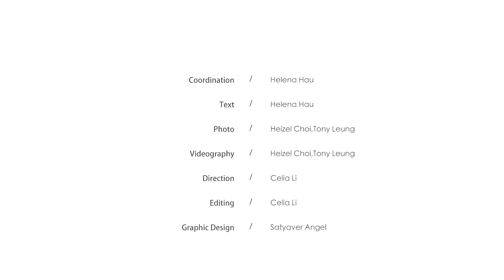長者上肢肌力訓練：一條橡筋帶改善肌力不足！5個簡易動作鍛練手臂、胸肌、肩膀、背部肌肉！日常推、舉、拉、提重物無難度！得閒拉筋 | 得閒Build肌 | 健康好人生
【時間分段】
00:00 長者上肢肌力訓練
00:41 動作一：鍛練胸肌
02:17 動作二：鍛練前、中三角肌
03:52 動作三：鍛練背闊肌
05:25 動作四：鍛練肱二頭肌
06:45 動作五：鍛練肱三頭肌

【教練】
Derek Ma

【內容】
之前教過一眾長者訓練下肢肌力，增強肌肉，找回好腳力！然而，除了下肢，上肢的肌肉訓練同樣不容忽視，日常生活推、舉、拉、提重物等動作都要用到上身肌肉。今集，將和大家一起進行一系列針對上肢肌肉的鍛練。我們會利用一條橡筋帶，通過5個簡易的居家訓練動作來鍛煉三角肌、背闊肌、肱二頭肌和肱三頭肌。這些訓練不僅能改善肌耐力不足的問題，還能有效延緩肌肉的流失和退化，從而減輕日常生活的負荷。

鍾意我哋嘅影片，千祈唔好唔記得Like同開啟新片提示！